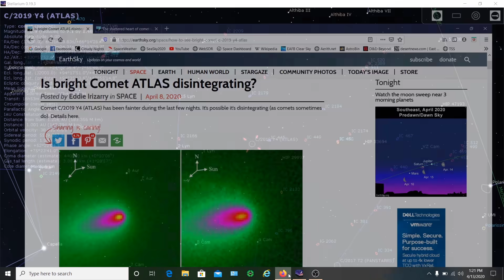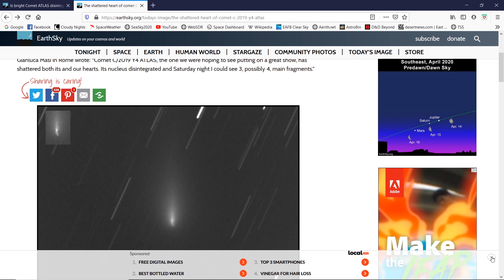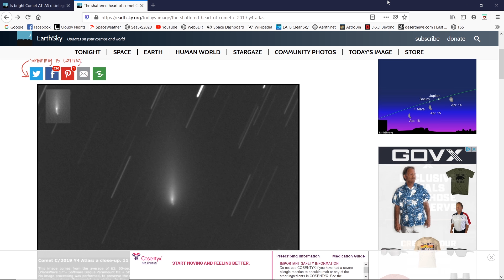Comet Atlas - Disintegration Confirmed!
Over the past few couple of weeks Comet C/2019 Y4 ATLAS has shown signs of coming apart. It looks like this has been confirmed! Information from the EarthSky website and the Virtual Telescope Project says that the nucleus of Atlas has fragmented into several pieces.